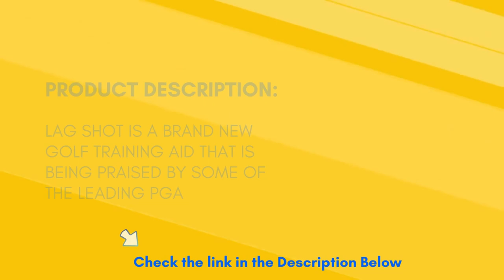Become a Pro Golfer with the Lag Shot 7 Iron Golf Swing Trainer Aid | but There's a Catch!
Top Golf Swing Instructor! In just ten swings a day, you'll have a more consistent golf swing, guaranteed!
The "SUPER FLEXIBLE SHAFT GOLF TRAINING AID" encourages the best tempo, timing, and clubhead speed possible!
GOLF TRAINING MATERIALS: Use it on the course as a warm-up or swing training aid or in conjunction with a launch monitor speed system and simulator!
Become a Pro Golfer with the Lag Shot 7 Iron  Golf Swing Trainer Aid
7 IRON GOLF SWING TRAINER AID is great for all golfers, including ladies, senior citizens, and juniors.
"INCLUDES FREE VIDEO TRAINING WITH Adam Bazalgette, a three-time PGA Teacher of the Year!"
Become a Pro Golfer with the Lag Shot 7 Iron  Golf Swing Trainer Aid | but There's a Catch! in amazon